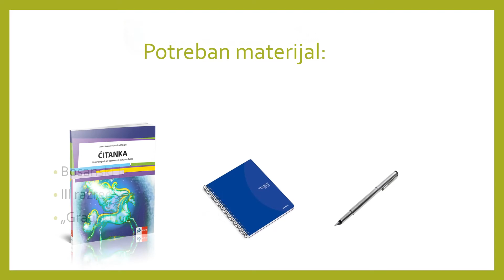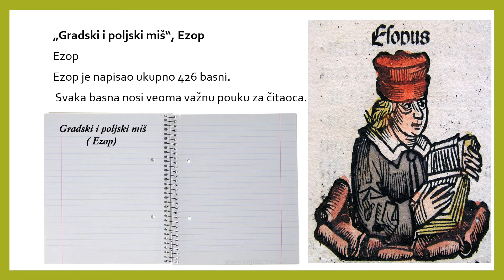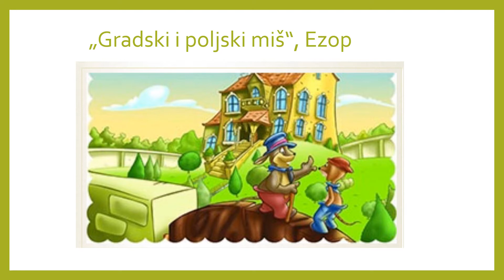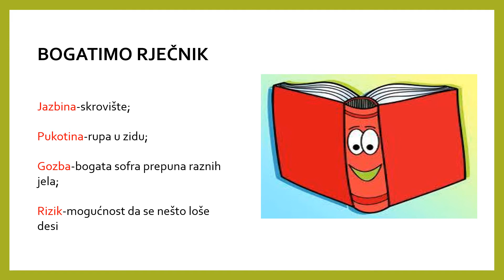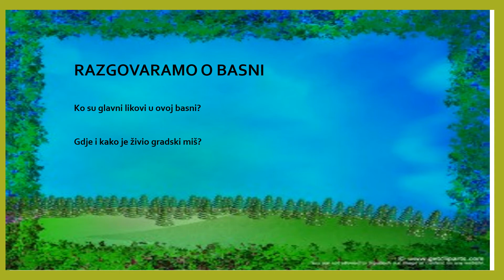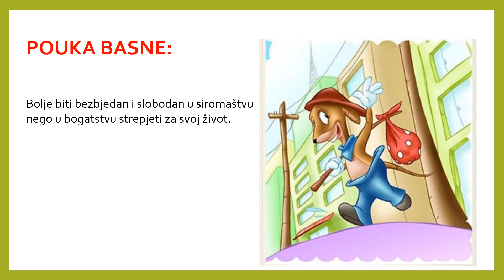Bosanski jezik za lll razred "Gradski i poljski miš",Ezop